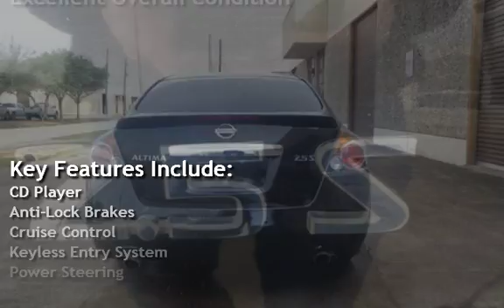2012 Nissan Altima 2.5 S for sale in HOUSTON, TX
2012 Nissan Altima 2.5 S automatic transmission  keyless entry push start power seat alloy wheels cruise control AUX power outlet power windows power locks  Power Exterior Mirrors, Power Rack & Pinion Steering, Tire Pressure Monitoring System, 4-Wheel Disc Anti-Lock Brakes, Electronic Stability Control, Height Adjustable Front Safety Belt Anchors, Front Seat Active Head Restraints, Dual Front Seat-Mounted Side-Impact Airbags, Full-Length Side Curtain Airbags, Front Safety Belt Pretensioners/Force Limiters, Child Safety Rear Door Locks, LATCH Child Safety Seat Anchors, Dual Advanced Frontal Airbags.

Financing available starting at 1.9%. We approve good credit, bad credit, bankruptcy and many different situations. Apply using our online finance application now! Take a look at our pictures to see all the goodness this one delivers! Be sure to call us to confirm availability and to schedule a hassle free test drive!

We are located at 3909 Waldo St. Houston Tx 77063 call toll Free 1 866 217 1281 Experience Motors On Wheels Customer for Life! Our mission to exceed the expectations of our customers at every opportunity!